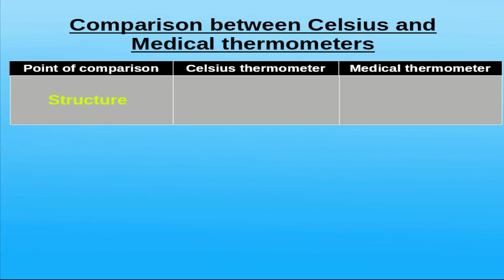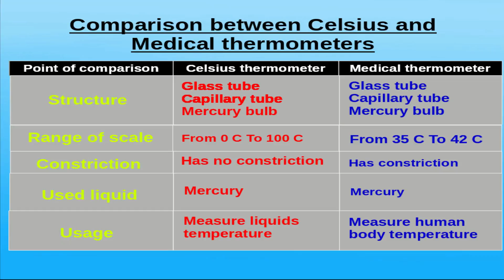(28) Comparison between medical and Celsius thermometer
In this video you will learn with Mr. Gamal Hussein (Comparison between medical and Celsius thermometer) according to the Egyptian curriculum of science for sixth primary.
تم الاعداد بواسطة : مستر جمال حسين